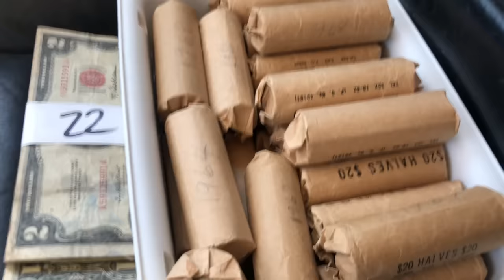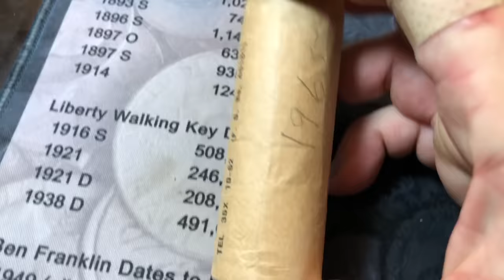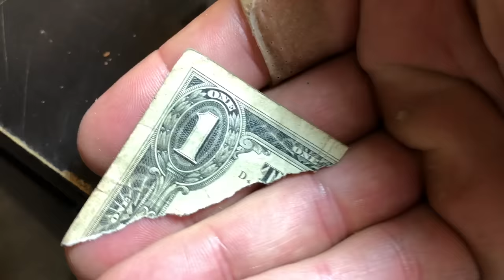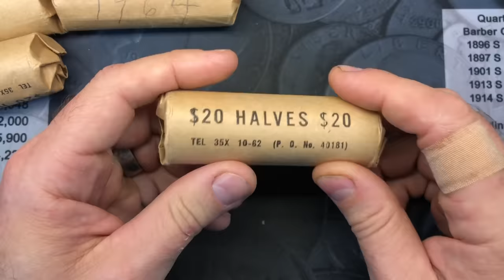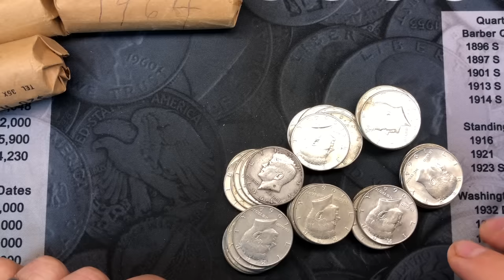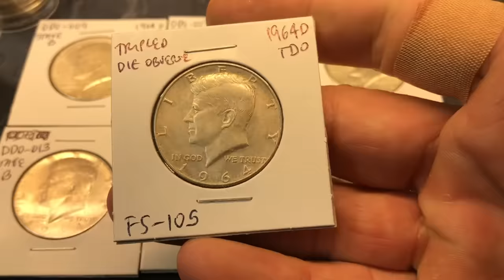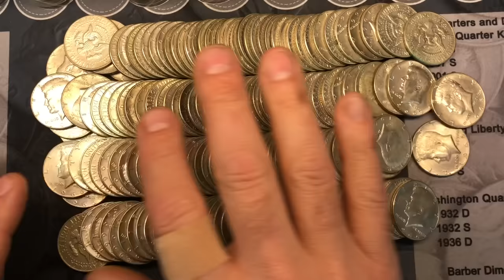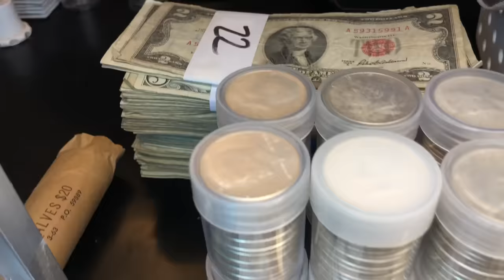EPIC Silver Coins Found at Bank - Silver Coin Collection Dump for Face Value!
What an Epic Silver Score from a lucky chance encounter at the bank...  I paid Face Value for 1,560 half dollar coins - all of which ended up being silver!  We purchased 39 full rolls of silver coins, each holding 40 coins in total and some of which were 90% silver!  Plus, another 324 old bills - silver certificates, red seals, etc!
So...  I pop into my bank to pick up my box order and the teller asks me if I wanted to buy some extra half dollars that were dropped off by a customer...  I was thinking it was just going to be searched rolls being returned, but one look at one roll (inside) and I knew I was buying it all!
It's the stuff you "hear" about but never actually witness or think you'll ever get the chance at...  it was definitely one of my luckiest days ever!

In this video, I'll explain the story and show my silver score - including the varieties we were able to find among all of the silver half dollars we scored!  As an FYI - I will be uploading the silver certificate hunt in a future video.

I hope you enjoy the video and always be looking, asking and searching!  They are STILL out there just waiting for us to find and stack!

PS - My Stacking Silver Hunting Mats are are listed on eBay or at my website if you want to check them out:

The Microscope I use:

US Coins Redbook:

Strike it Rich - Coin Errors/Varieties Book:

How often do you find Silver coins your bank for face value?  Do you ask every time you visit?
What's your best score from a teller? At a yard sale?  Craigslist?  Anywhere???
Which of the "Big Banks" do you think has the friendliest service?

Artist:  Judson Crane
Song:   In It To Win

FYI - I've been asked about an address to send things to.  If you want, you can use this address: